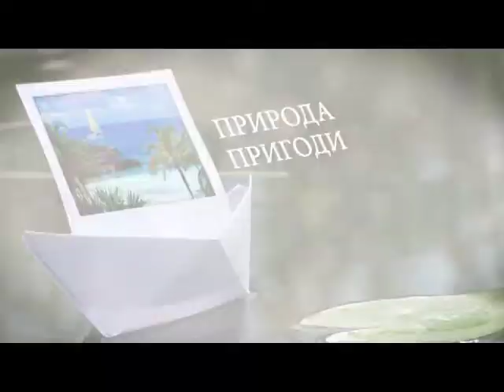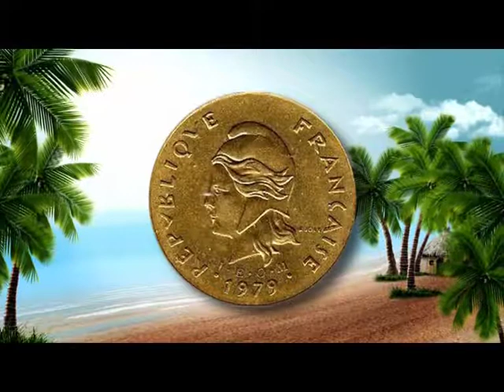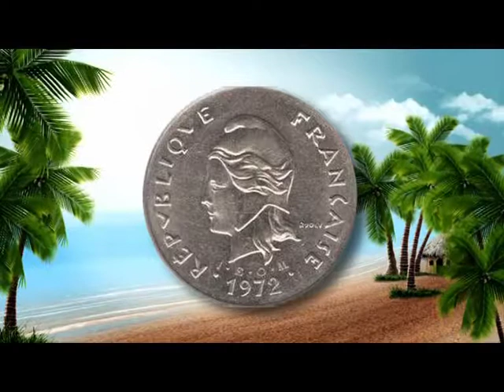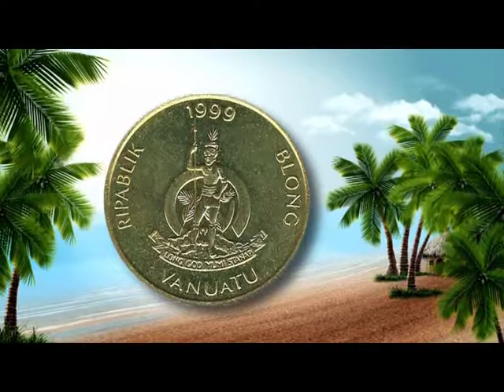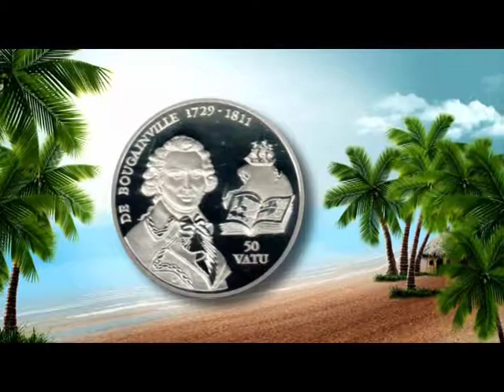Вануату - Vanuatu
Необычайный круиз с Петром Лободой по экзотическим островам Мирового океана